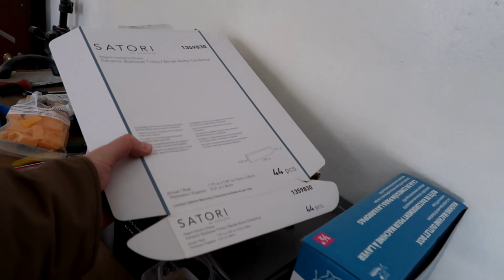Some Things Are Missing From The House...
It's a safe bet what happened to the items missing from the house. But why THESE RANDOM ITEMS... Do they really take these things..? Asking for someone I thought was a friend.